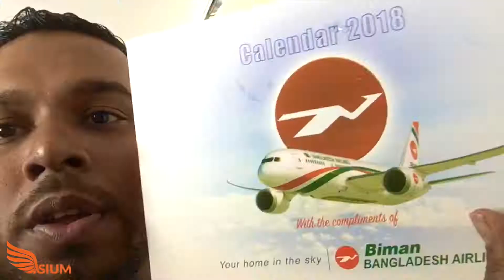Biman Bangladesh | বিমান বাংলাদেশ | Sium : The Hungry Traveler